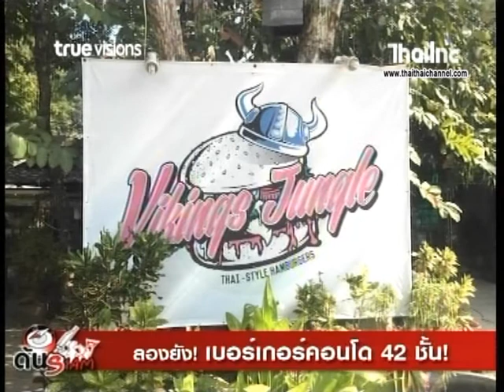ลองยัง! เบอร์เกอร์คอนโด 42 ชั้น! | ด้นสยาม 4 ทิศ รายการด้นสยาม 26/6/61